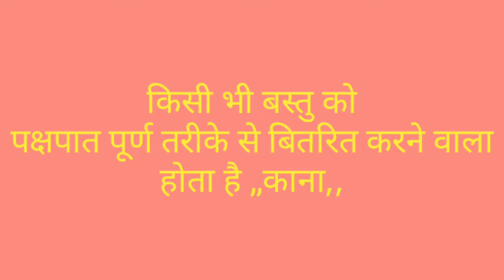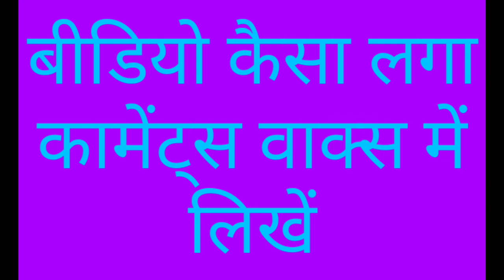गरुड पुराणानुसार किस पाप कि मिलती है कौन सी सजा भाग2